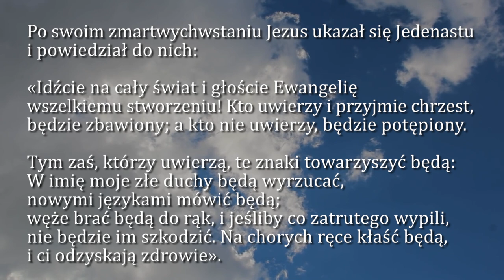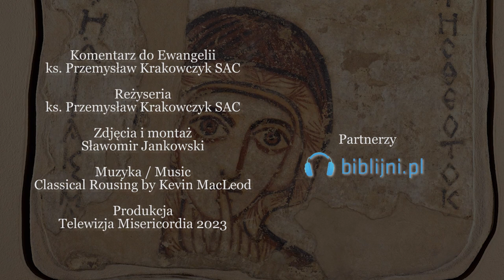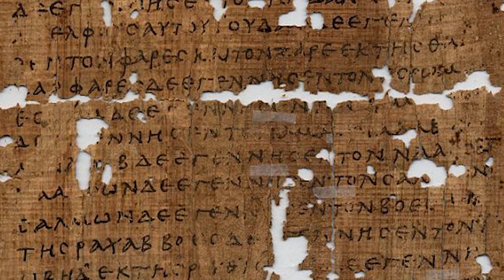Dobra Nowina na dziś | 25 stycznia - Nawrócenie św. Pawła Apostoła